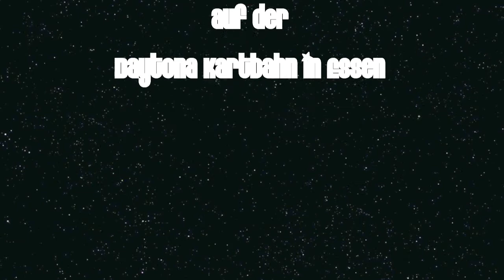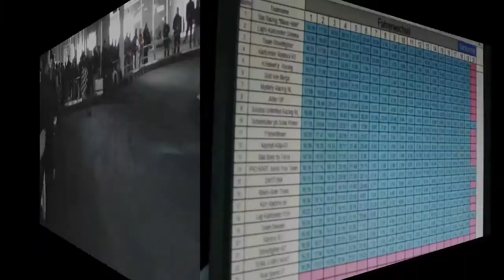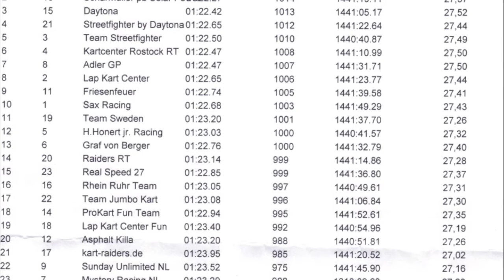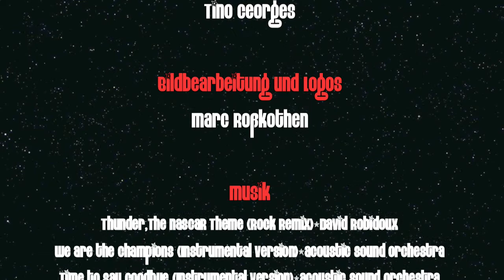24h-Rennen Daytona Essen Zieleinlauf und Siegerehrung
24h Kartrennen in Essen Daytona Rennen 13./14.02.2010